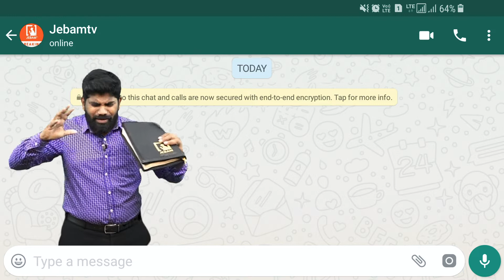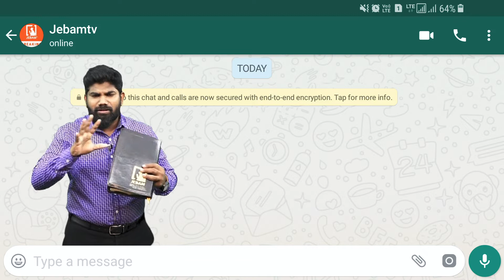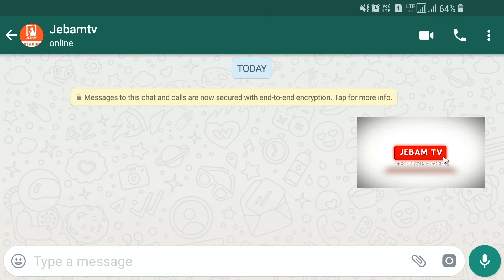என் இருளை வெளிச்சம் ஆக்குவார் | Whatsapp Promise Message